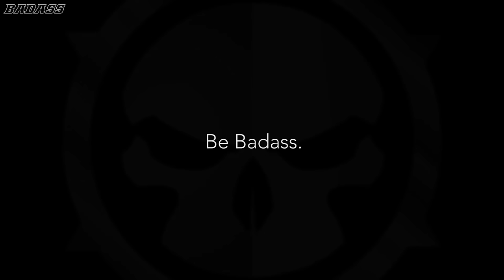RAGEABRATIONS 2!!! (Hilarious Reactions To Amazing Plays In Destiny)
A Rageabration is when you celebrate while raging. Check out some of the latest Rageabrations.

▼MORE INFO▼

GET INVOLVED!!!